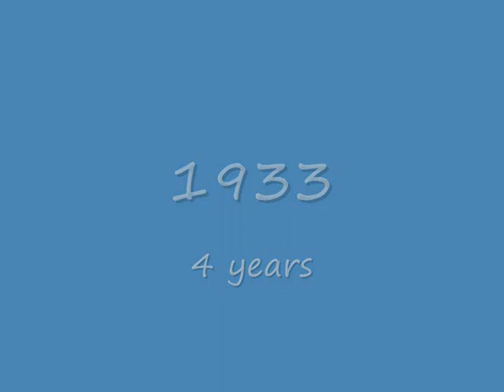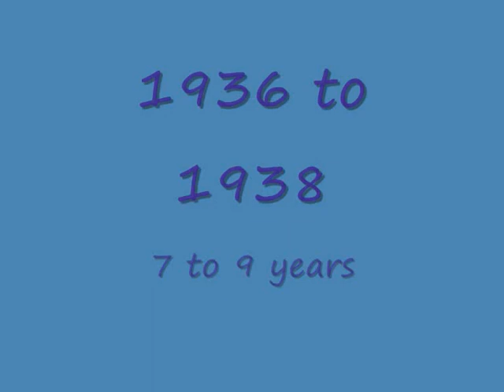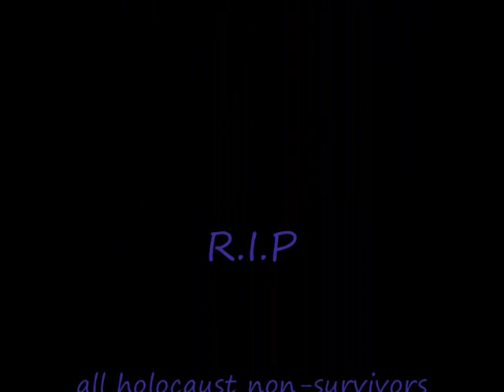Evolution of Anne Frank growing up, all her life in photos.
This is a video i've made about Anne Frank, with rare photos of her.
The photos were taken from Anne Frank's Photo Album.